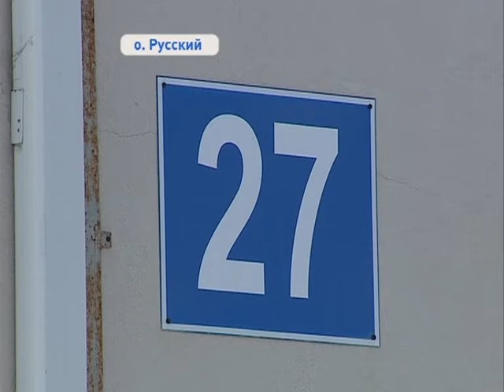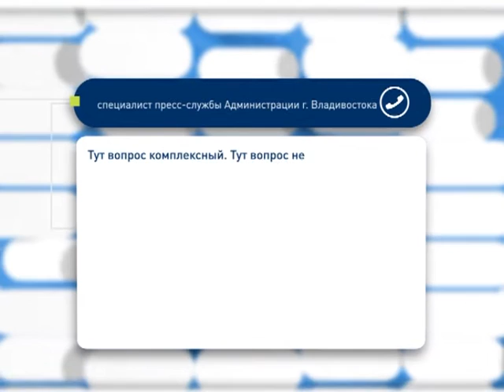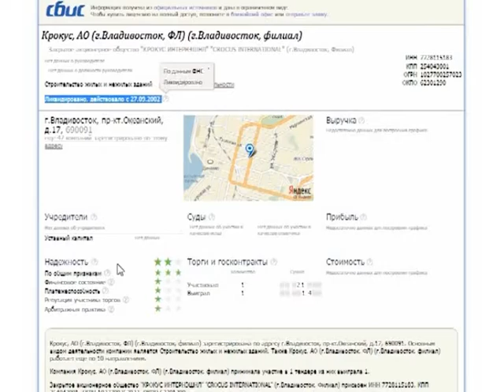Жители поселка Канал подают в суд на скандального генподрядчика саммита АТЭС